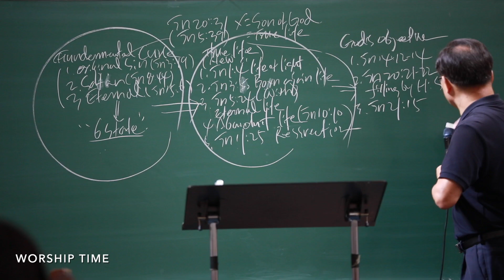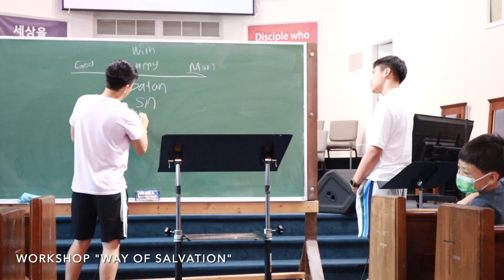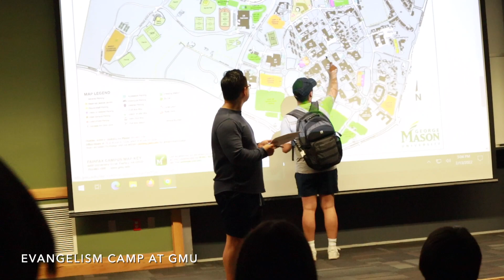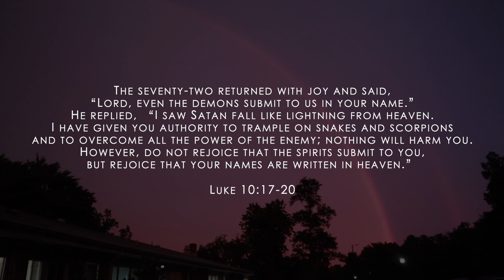Summit Camp 2022